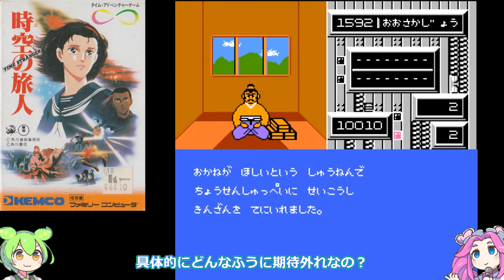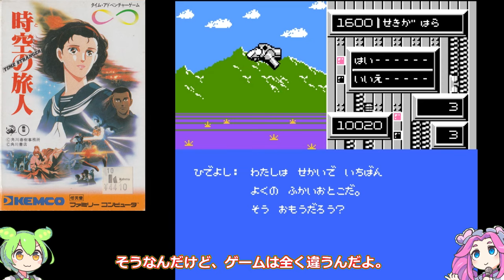【ファミコン】期待していたファンはガッカリ！原作破壊なキャラクソゲー 7選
この動画では、期待して購入したものの、あまりの出来にがっかりしたゲームをピックアップ。あなたも原作の魅力がまったく活かされていないと感じたあのタイトルが登場するかも？懐かしさとともに、その衝撃を再び感じながら、一緒に振り返りましょう。ゲーム好きなら絶対に見逃せない内容です！